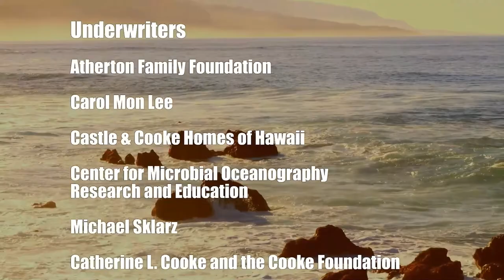Every Day is Thanksgiving in India (Global Connections)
But Thanksgiving Itself is Not Common.  The host for this show is Jay Fidell.  The guest is Roopmati Khandekar.

Roopmati Khandekar, who is from India, helps us understand the extent to which Thanksgiving is celebrated in India. It is not celebrated or recognized as a national holiday in India. But it is observed in the state of Goa under a different name popularly known as 'ladainha' or 'ladin.'  'Ladin' literally mean litany to the Virgin Mary.  During the Thanksgiving ritual, people thank God for all the material and spiritual benefits. Christians start preparing for Thanksgiving celebrations by purchasing wheat and gram, candles, wine and colored paper. A platform/altar is decorated with flowers. Celebrations include singing of litany, hymns and prayers. Several other feasts at various times during the year celebrate the theme of giving thanks, such as Onam, celebrated in South India, and Vaisakhi, celebrated in Punjab and Haryana, and is in some ways similar the a bigger holiday, Diwali.